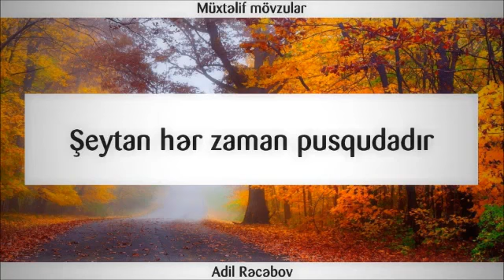Şeytan hər zaman pusqudadır